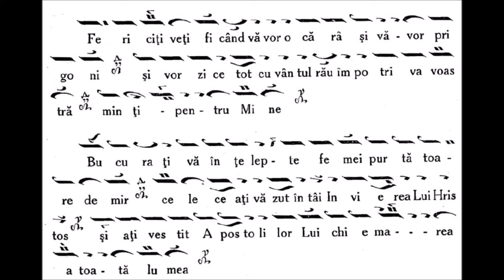Anastasimatar Victor Ojog - 144 - Glasul al VIII-lea - Fericiti veti fi melos